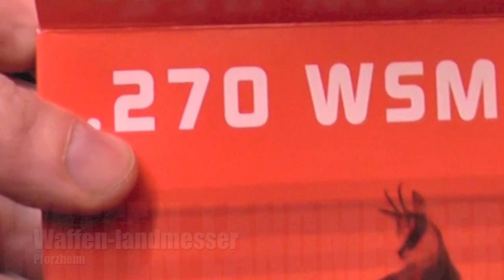Shooting a X-Bolt Stainless Stalker .270 WSM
Shooting a Browning X-Bolt Stainless Stalker caliber  .270 WSM.